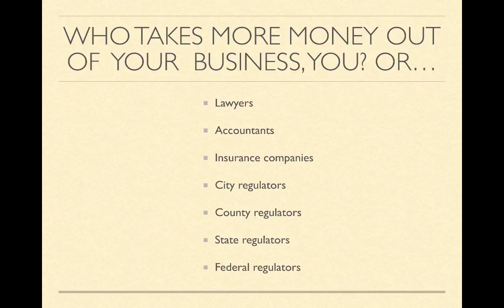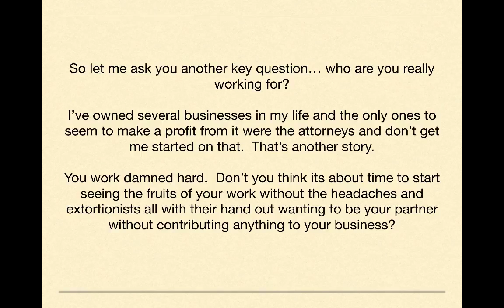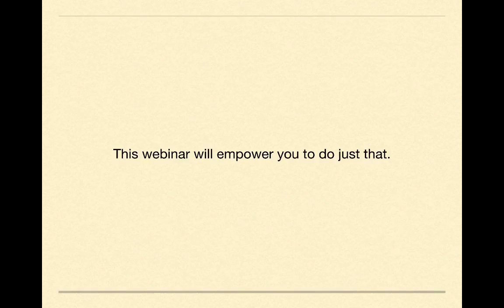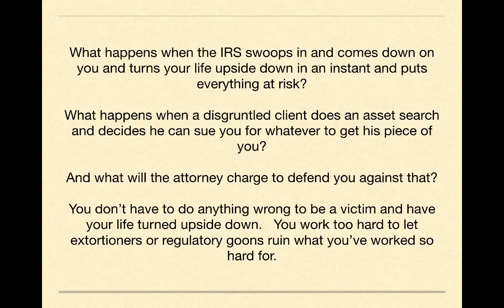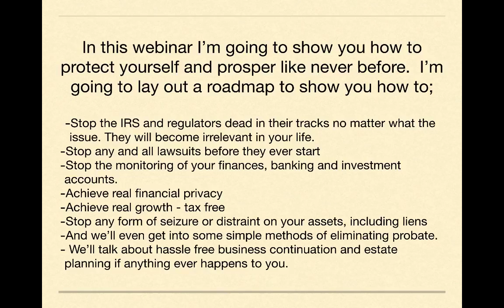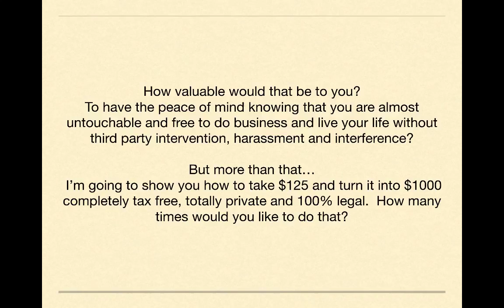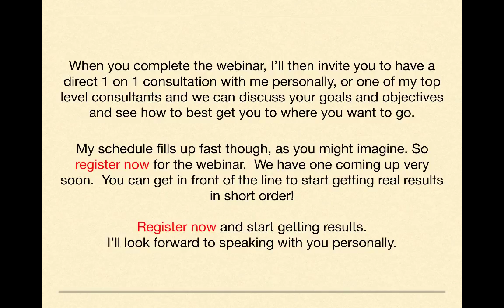Privacy & The Freedom to Prosper Webinar Promo - A Fantastic way to Start 2018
Get informed on some helpful alternatives to the traditional way of doing things.